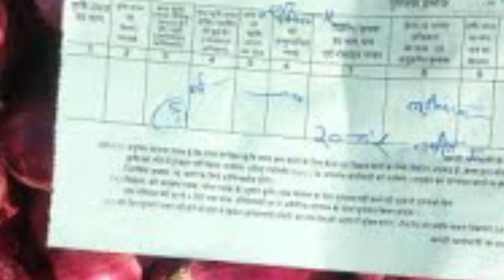indore mandi pyaj ka bhav